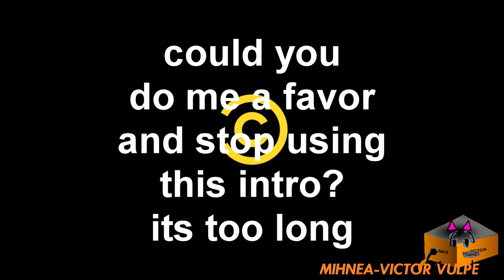(tennis round 16) mihnea vs dostin2017 round 16